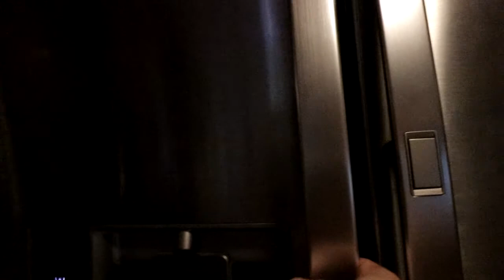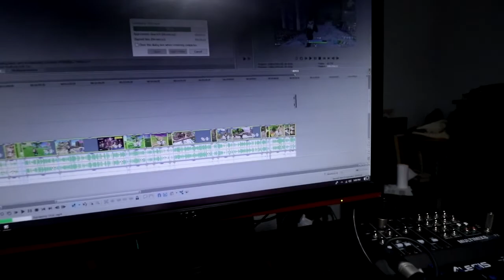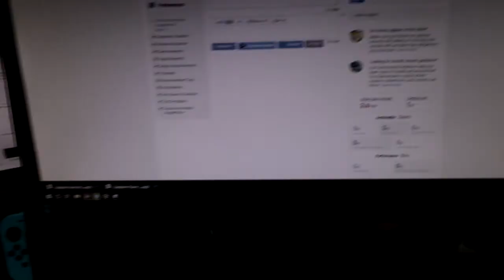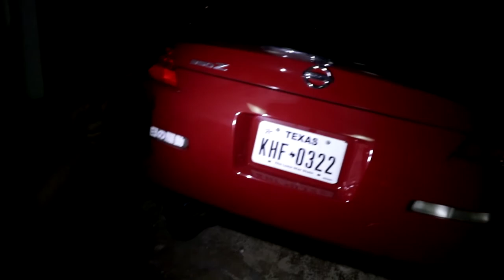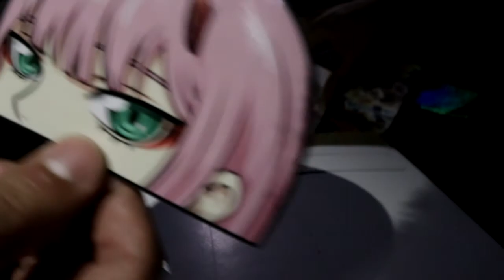YOU WON'T EXPECT THIS... | 1YUC 23/365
Welcome to another video, filled with unexpected clips of things that are very unexpected to thee. Hope you guys enjoy this kind of content as well. I'm just ready for RDR2 to come out already!